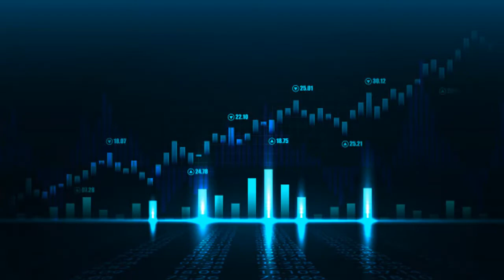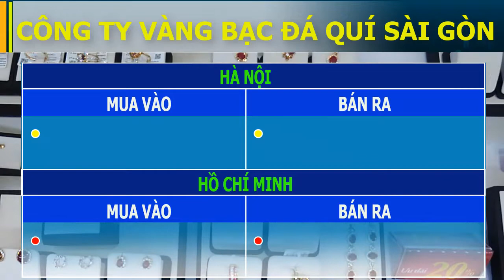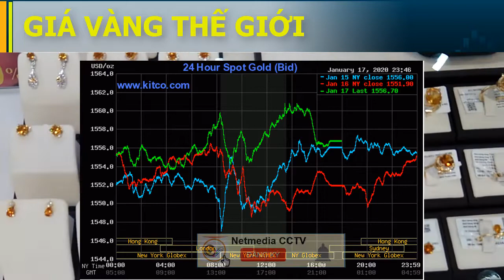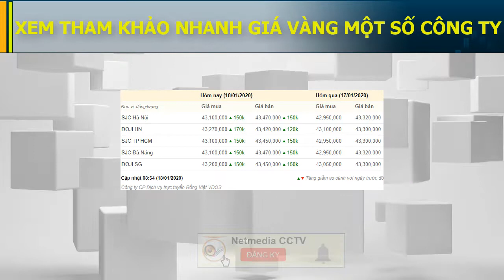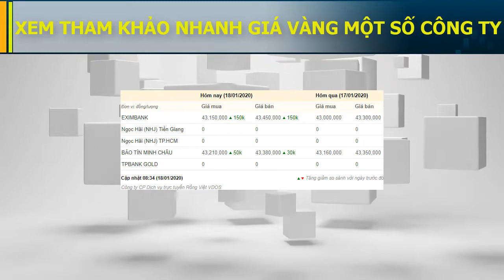Bản tin thị trường và giá vàng hôm nay ngày 18-01-2020 Ngày cuối tuần tăng giá trở lại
Mời các bạn xem Bản tin thị trường và giá vàng hôm nay ngày 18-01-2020: Giá vàng trong nước chứng kiến ngày cuối tuần tăng giá trở lại, giá heo hơi không có nhiều thay đổi so với phiên trước.